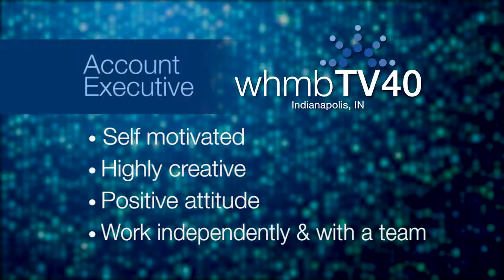WHMB Account Executive Position